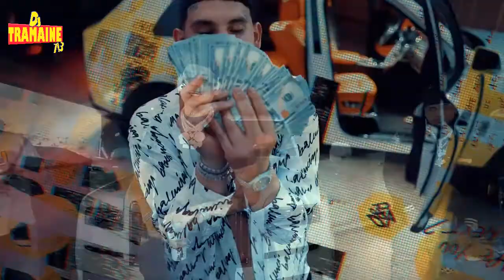DeeBaby- Indecisive (Chopped & Slowed By DJ Tramaine713)